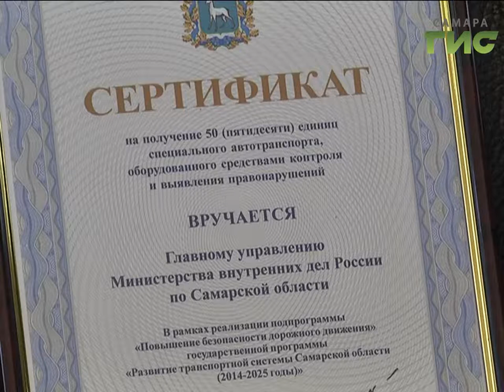Ключи от новеньких спецавтомобилей Toyota, Skoda и Lada вручили самарским полицейским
Погоня. Какой детективный сюжет обходится без неё. Чтобы быстро и оперативно пресекать правонарушения в помощь дорожной полиции - новая техника.  Автопарк областной госавтоинспекции пополнился на 50 автомобилей.